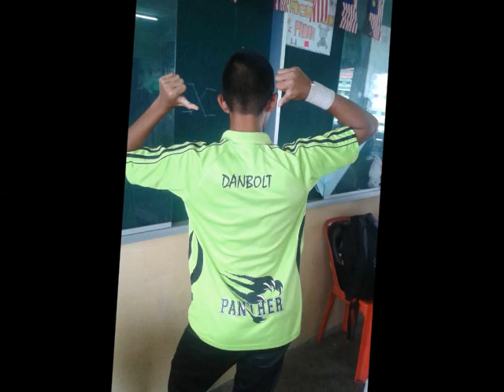(MYSEKOLAH Competition 2017) #038 - May We Grow As One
Team Name: MichMeeLy
School: SMK Green Road

One Team! One Vision! One Achievement! This illustrates the motto of our school — 'May We Grow As One'. Our school story begins with our multi-racial school management team led by Mdm. Catherine Ritikos. Integrating state-of-the-art methods with arduous planning, this team steers a group of highly skilled, talented multi-racial students towards achieving one vision — perfection. Perfection in academic and extra-curricular activities, thus engraving the school's name high up in the sky as where all stars should be.